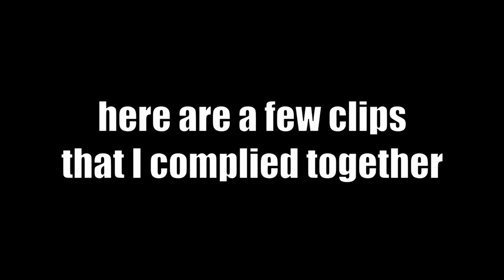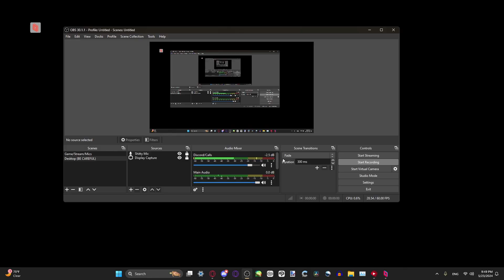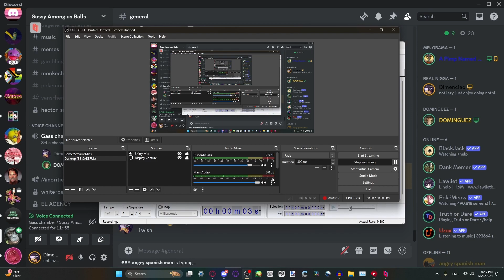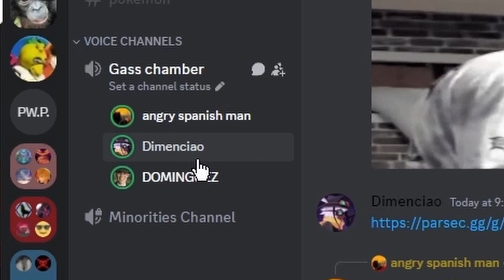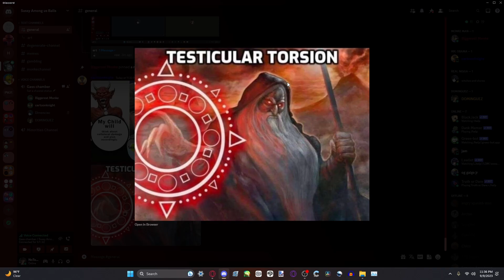I Have Returned.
IM BACK!

imagine working and wanting to upload videos but you get too tired by the time you come home! Couldn't be me.

Anyways, glad to come back. I'll try to NOT abandon this channel 🫡

You can absolutely expect uploads from me! (me when I lie)

Well, enjoy the video, if you can. Have a good day/night.

ignore these tags 😭 I love money iloveitiloveitiloveitiloveitiloveitiloveitiloveitiloveit👍